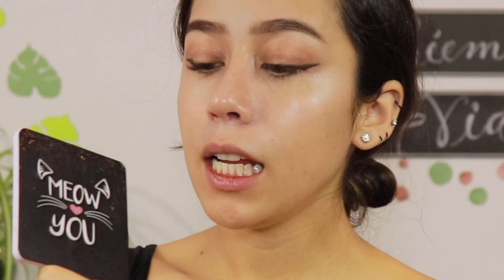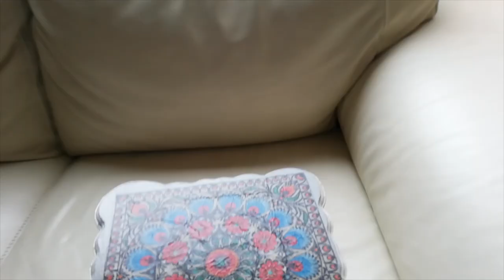Cómo GANAR MILES DE SEGUIDORES (RÁPIDO🔝) en TIK TOK con TRUCOS DE MARKETING💲 ·Cat G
¡HOLAAAA!
¿quieres MÁS tips?